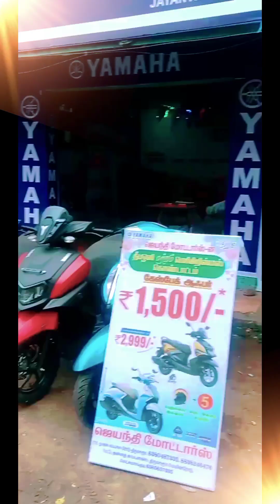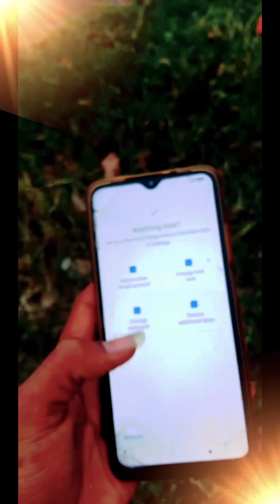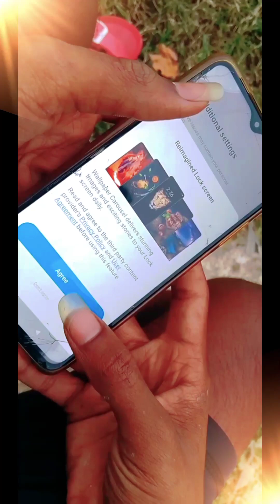செல்லு கடையில தரமான உருட்டு🤑